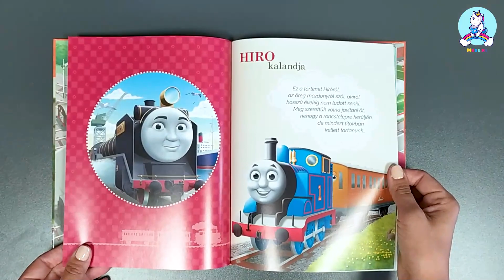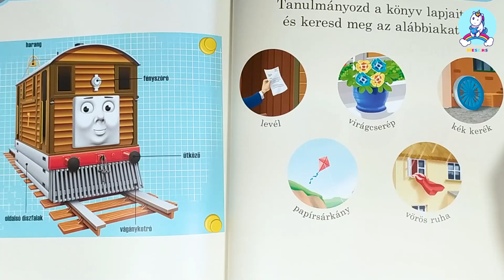Thomas, a gőzmozdony – Mozdonykalandok 4. / Bottka Sándor Mátyás